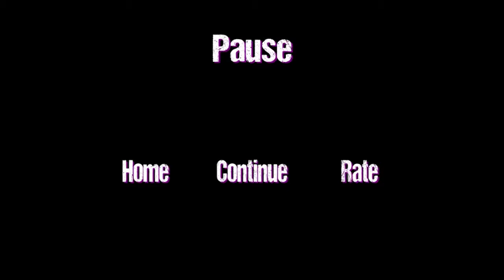ALIEN X_BEN 10 Omnitrix_Alien Changer_Game play_ Kid games (Android)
When the Omnitrix malfunctions, Rook time travels to find an eleven years old Ben. Together they challenge the villain Malware who absorbs Rook's Prototool gaining new abilities and altering the timeline.

Both young Ben and teen Ben team up with Rook to fix the past and present, to stop Malware from destroying the world.